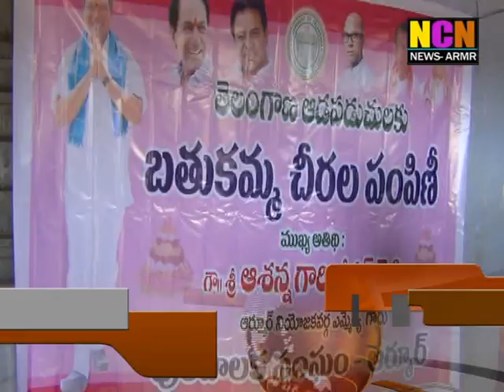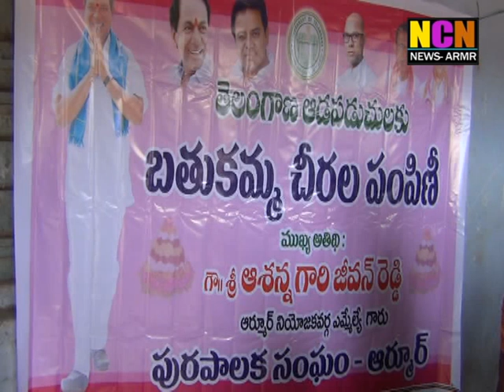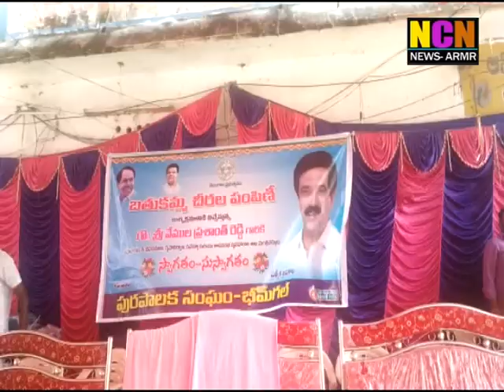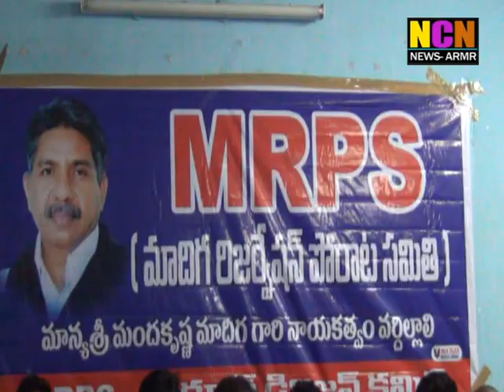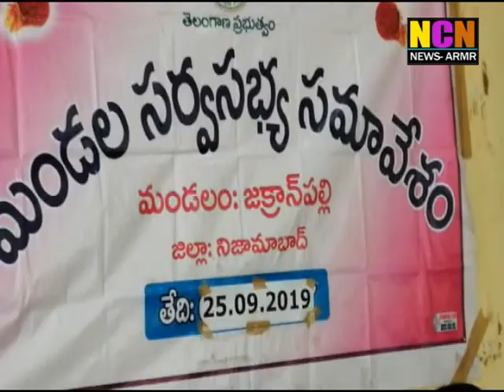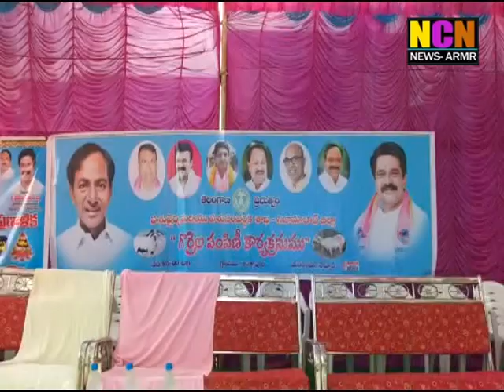NCN NEWS ARMOOR DAILY NEWS 25 09 2019